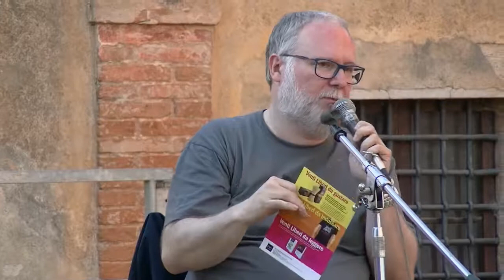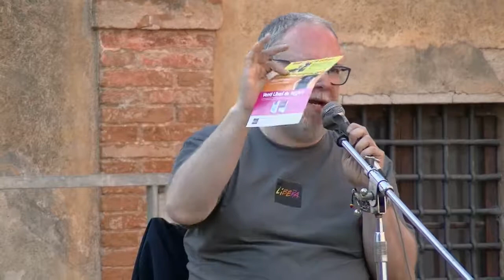Sinalunga, "La città dei narratori". Intervento di Lirio Abbate e Andrea Bigalli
"La città dei narratori", evento tenuto il 24-25-26 aprile 2015 presso Sinalunga (SI).
Presentazione del libro "I Re di Roma" (ed. Chiarelettere). Partecipano l'autore Lirio Abbate e il presidente di Libera Toscana, Andrea Bigalli.